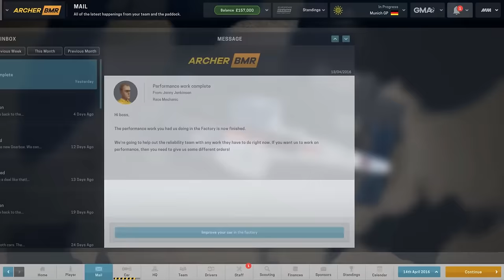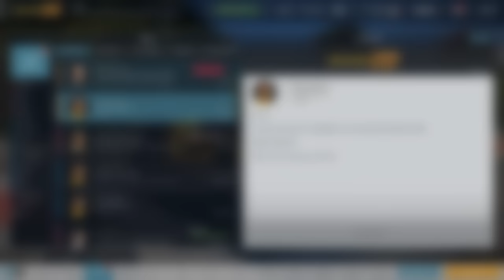Motorsport Manager Gameplay Walkthrough Part 2 - FIRST PODIUM ??? (Career Mode)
Motorsport Manager Gameplay Walkthrough Part 1 - Motorsport Manager Career Mode Walkthrough First Race, Practice Session & Picking My First Team